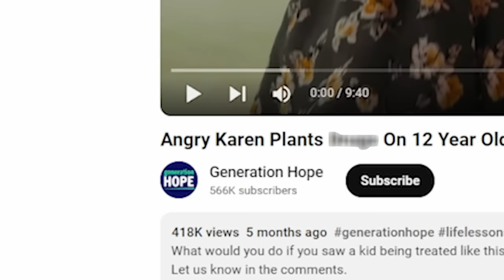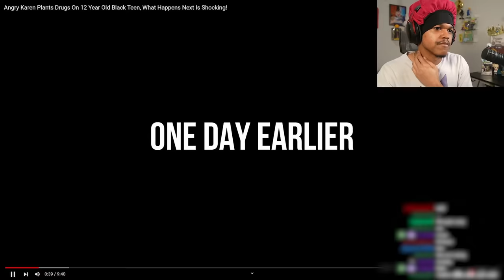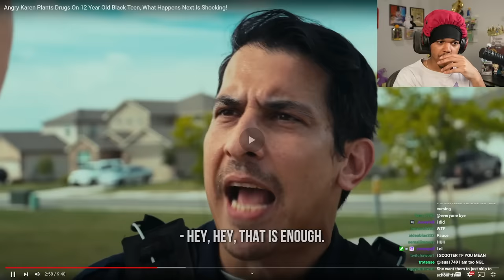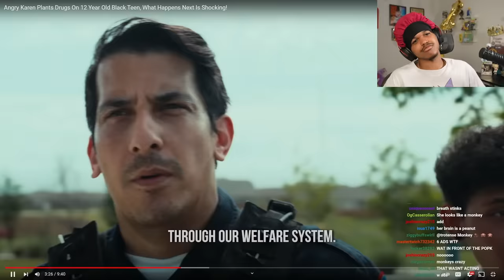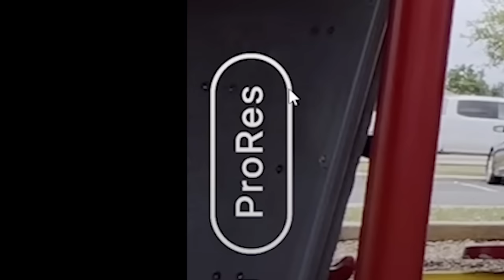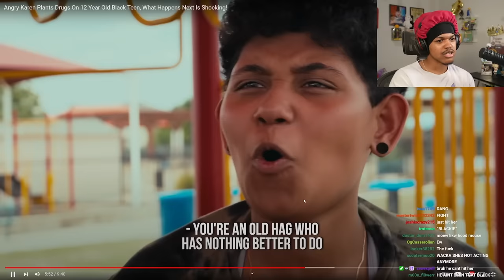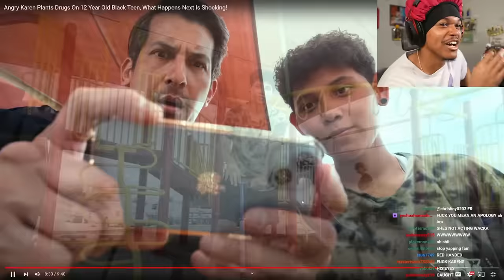Racist Karen Assaults Black Teen For Riding A Scooter